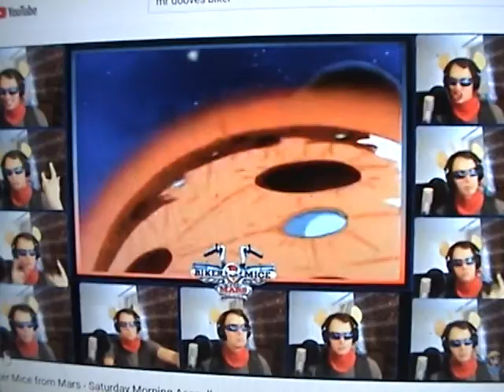Mr Dooves Biker Mice from Mars & Fraggle Rock Saturday Morning Acapella